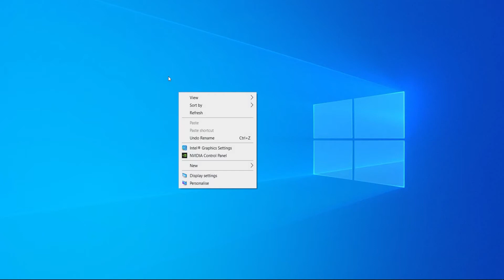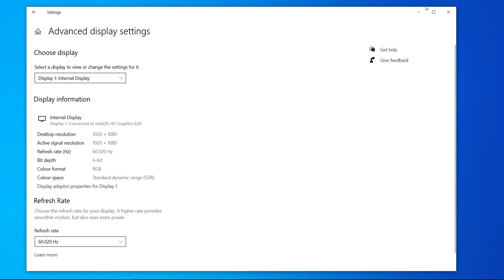How To Change Your Monitors Refresh Rate (60hz - 144hz)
How To Change Your Monitors Refresh Rate (60hz - 144hz). This video will show you how to change your monitors refresh rate from 60hz to 144hz. There is nothing worse then playing at 60hz when your monitor can max at 144hz. Let me help you change it. Did this video help?